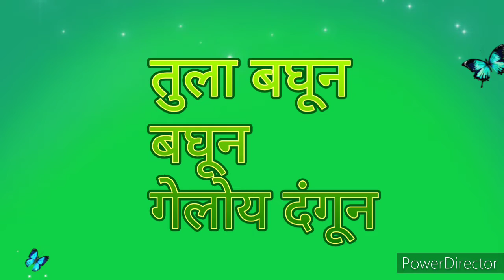Tula Baghun baghun |तुला बघून गेलोया दंगून |remix marathi |ncs marathi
madhuri pawar lavani song

Udu Udu Zalaya Song Lyrics

Pya pya pya pya…
Tula baghun baghun
Geloya dangun
Unhach chandan zalaya
Tula baghun baghun
Geloya dangun
Unhach chandan zalaya
Vaar shirlay angaat
Aaloya rangat
Tuzyat guntun geloya

Mazya uraat dhadhadh
Kashi hoteya fadfad
Mazya uraat dhadhadh
hoteya fadfad
jivach pakhru zalya

mla udu udu udu … Zalaya

Manat kelet message delete
Letter lihun khodli
Najar bhidli ni dhundi hi chadli
Duniya tuzyapayi sodli…

Letter lihun khodli
Duniya tuzyapayi sodli…

Ata yedyavani vagtoy
Aag raat raat jagty
Ata yedyavani vagtoy
raat raat jagty
spnat tufaan aalaya

mla mla mla mla….
Mla udu udu udu udu…. zalaya

Tula baghun baghun
Geloya dangun
Unhach chandan zalaya
Vaar shirlay angaat
Aaloya rangat
Tuzyat guntun geloya